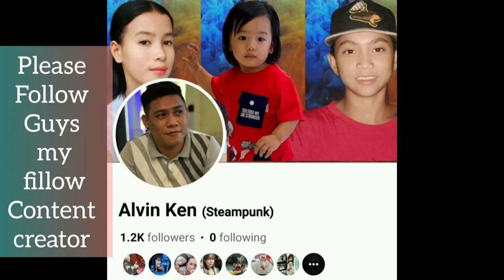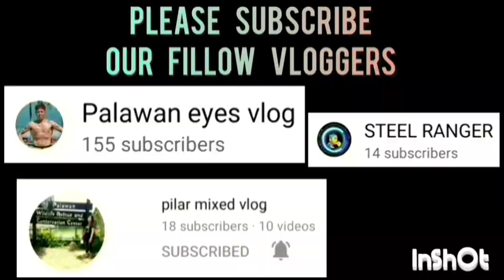SAN MANUEL VS TAGBUROS GAME HIGHLIGHTS | OCTOBER 07,2023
SAN MANUEL VS TAGBUROS GAME HIGHLIGHTS | PHOENIX INTER BARANGAY SEASON 2 BASKETBALL LEAGUE 2023 AT BRGY. BAGONG PAG-ASA BASKETBALL COURT | OCTOBER 07,2023